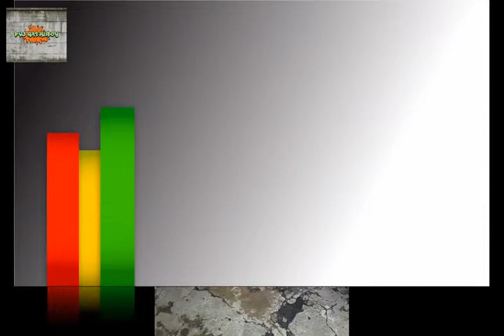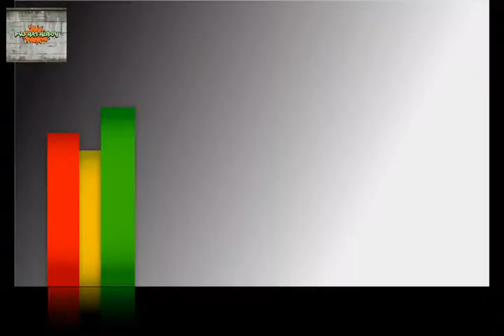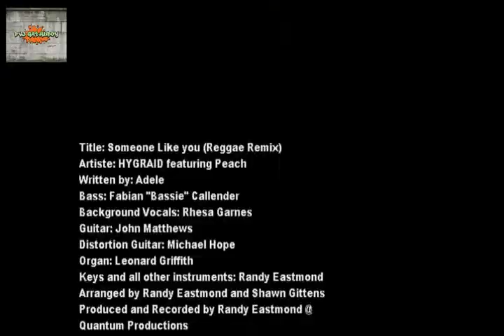Dveejay GathuBoy best of Reggea version mix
Some of best Rn B  hits made in Reggae tunes  put together  by your  favorite Dveejay Gathuboy from Nairobi Kenya enjoy Dem mix-tape...